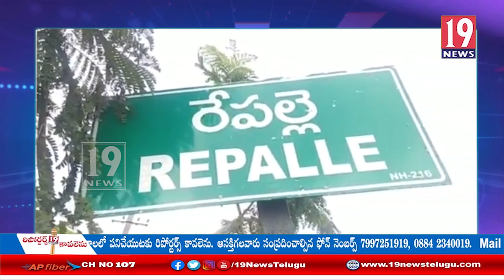గుంటూరు మార్కెటింగ్ సొసైటీ చైర్మన్ గా యార్లగడ్డ భాగ్యలక్ష్మి నియామకం - గుంటూరు జిల్లా